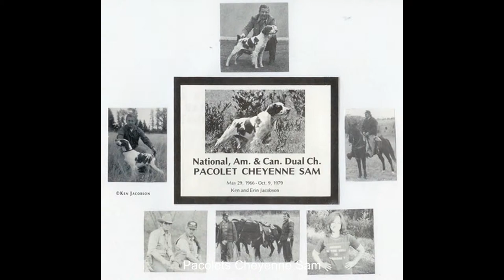SAMproject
The SAM project

1) Installs a life-size Brittany Bronze, 11 feet wide and 6' tall, with three flushing bobwhites on a monument in the garden of the Bird Dog Field Trial Hall of Fame.
2) Raises money to help fund the Brittany Wing Endowment Fund

The project will sell 111 numbered, limited-edition duplicate "Sam" bronzes for $500 each. The "Sam" image is approximately 11" x 6" x 6" and is from a bronze called "Records Live..." designed and commissioned by Ken Jacobson and sculpted by Matthew Gray Palmer. It features Pacolet Cheyenne Sam pointing with three flushing quail with Jacolet's Wandering Star and Tigar's Jocko backing and includes each dog's record.

Lower numbers are available on a first-come basis by simply reserving an available number of your choice. No money will be collected until we have sufficient commitments to fund the entire project. Owners will have their names and numbers permanently included on a bronze plaque to be attached to the life-size monument.

Number (1 of 111) will be silent auctioned to the highest bidder. Rick Smith has paid $1,000 and will donate his contribution if there are higher bidders. Anyone may go online and overbid in $100 increments. A time certain stop-date will be determined and announced when we reach a point that we have enough money to fund the project.

Reserve your place in Brittany History today...